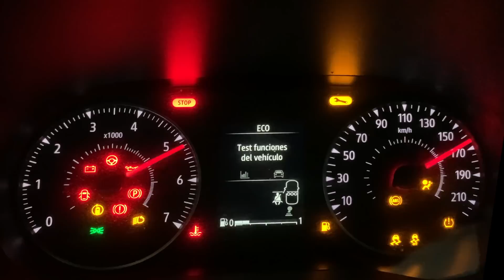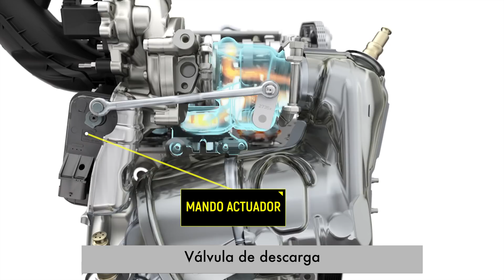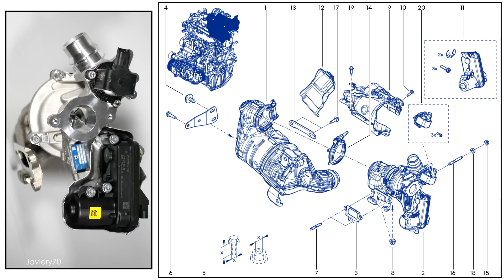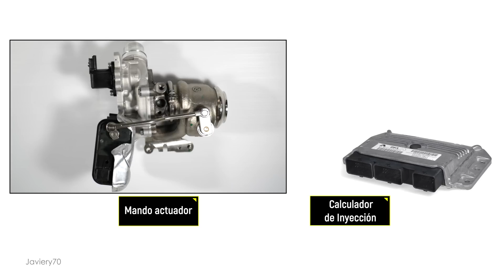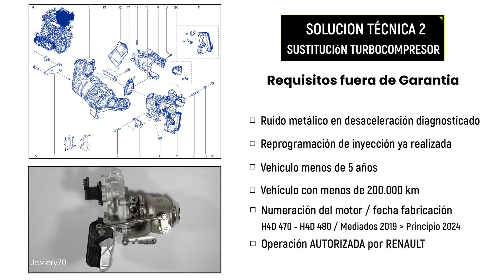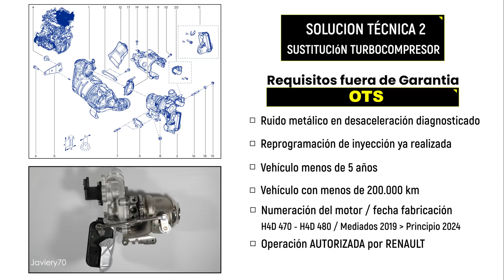🔸 ¿ Ruido en Motor TCe 1.0 RENAULT - DACIA ? | Solución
🔸 Ruido metálico de carraca en la varilla del turbo al desacelerar en motor Renault - Dacia TCe 1.0  / H4D 470 ( 90 cv )  - H4D 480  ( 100 cv - GLP ) sus causas y las soluciones de Renault.
La holgura y ruido no afecta al funcionamiento normal del motor. No es un defecto generalizado. No afecta a todos los motores.
🔸 Renault - Dacia puede hacerse cargo de la reparación mediante OTS fuera de garantía si el vehículo está afectado, es necesario diagnostico en su taller Renault - Dacia.

00:00 El Ruido metálico al desacelerar
01:23 Causas y su funcionamiento
04:05 Solución 1- Reprogramación
05:27 Solución 2- Sustitución del Turbo

🛍️ (Publi ) Amazon

✅ Aceite RN17 5W30 Castrol
✅ Aceite RN17 0W20 Castrol
✅ Refrigerante Renault Glaceol RX -E
✅ Aceite Caja de velocidades NFX 75W

si os gustó dame dame un " me gusta" .👍
Muchas Gracias.!🙏

Available in English audio, in settings.⚙️